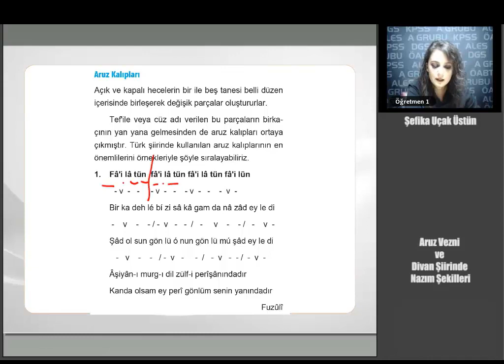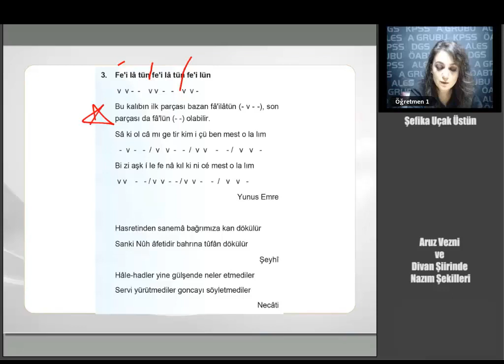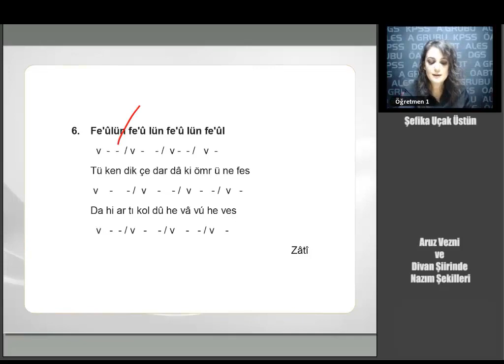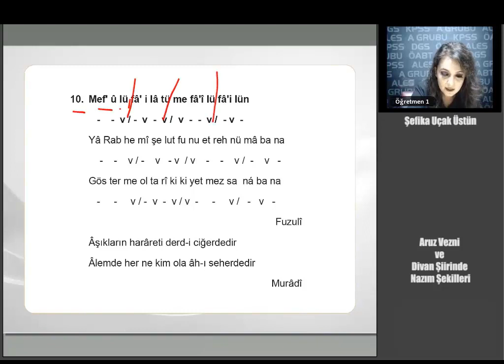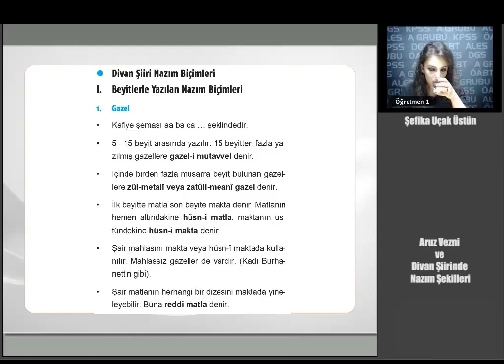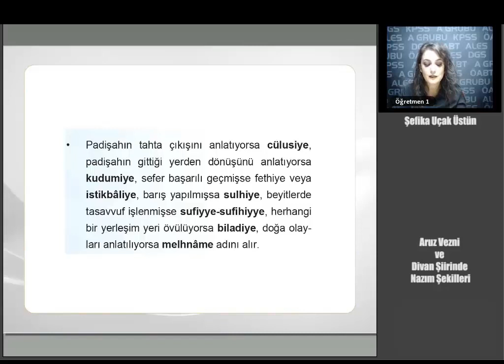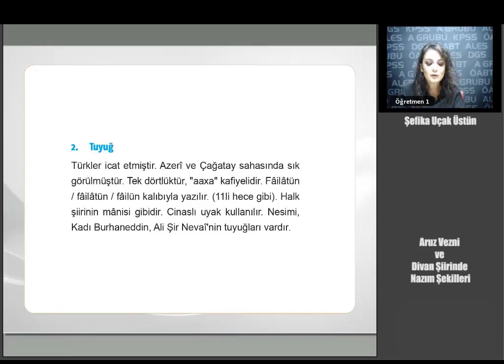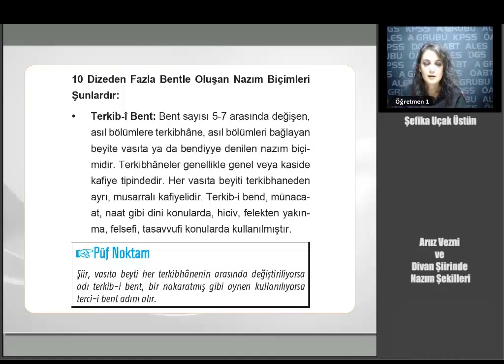71 KPSS ÖABT TÜRKÇE Aruz Vezni ve Divan Şiirinde Nazım Şekilleri